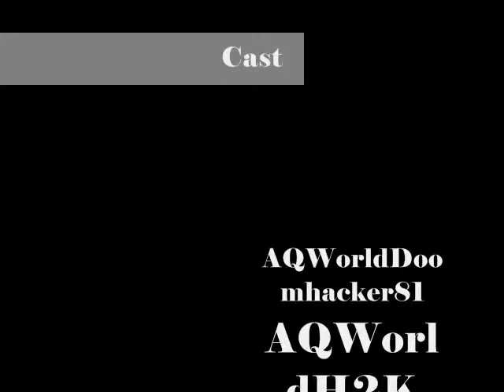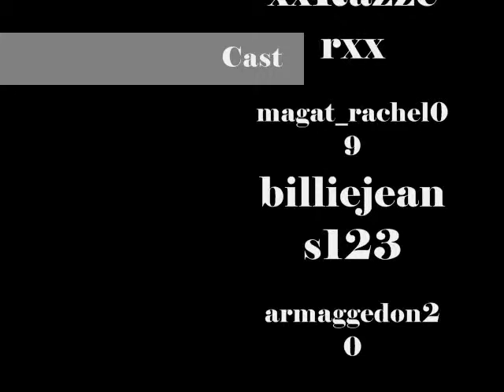Oliver AQW's B-day JANUARY 5 2011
happy b-day OLIVER